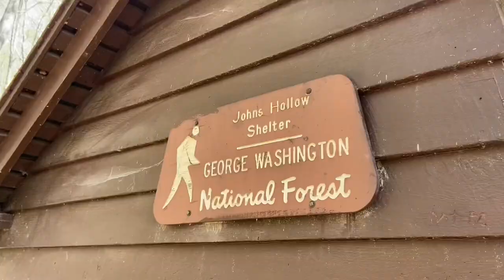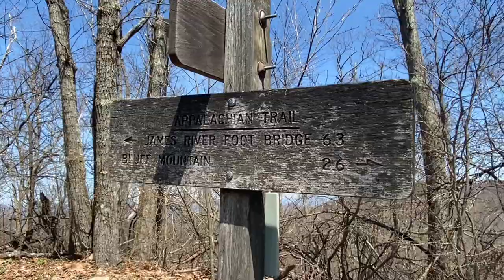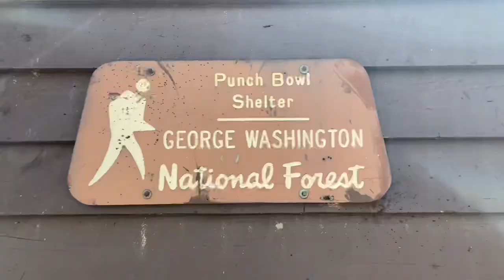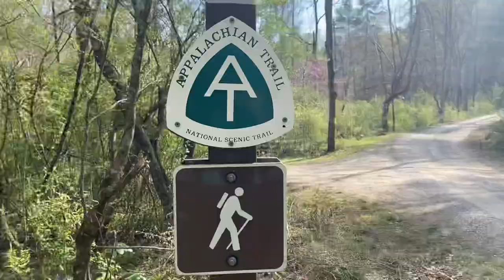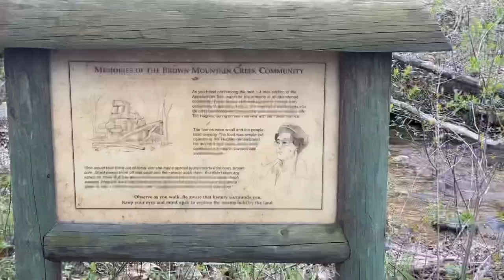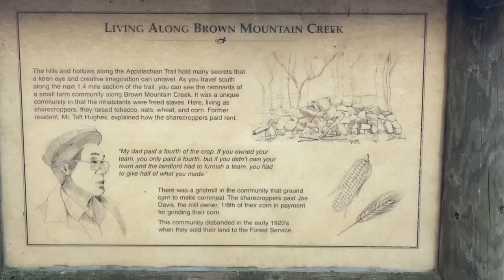Appalachian Trail Day 62 | Stolen Ursack, gorgeous views, mile 800 and feeling beaten up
Song: Jarico

❄️ SNOW EXPLORES ❄️

✨Interested in working together or supporting this channel?✨

Thank you for your support and Happy trails😊